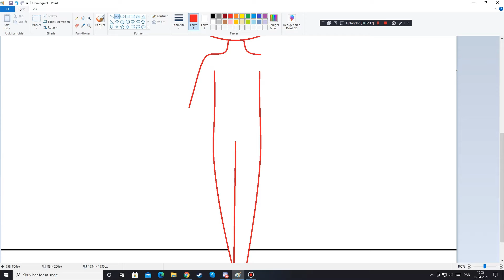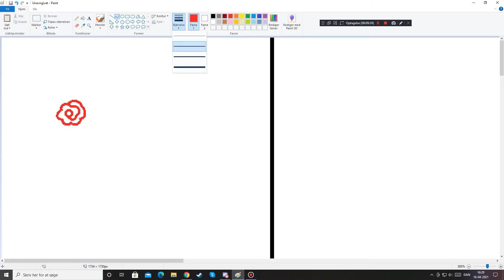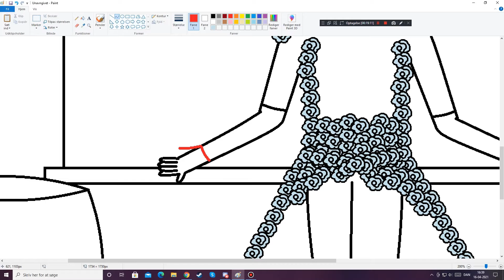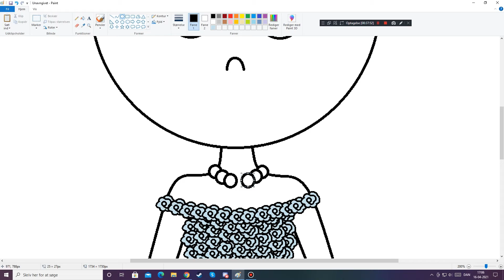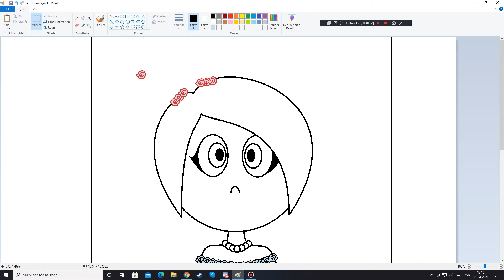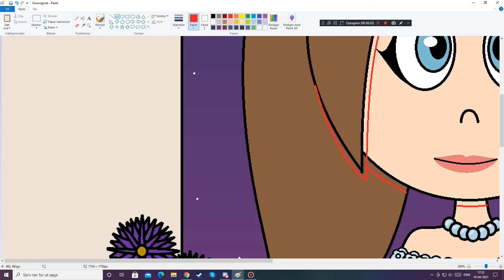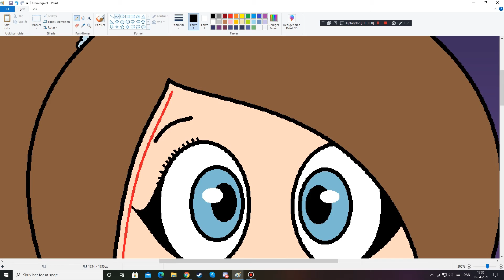Draweekend - Princess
I love dresses ^_^